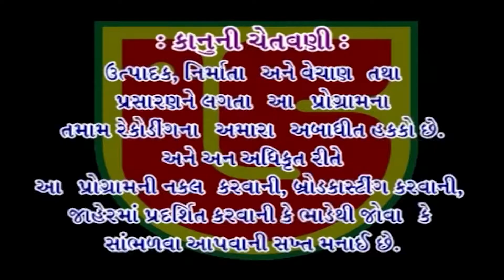Hari Hara Ni Marji Meto || Umesh Barot || Guru Punam-3'rd Day Santwani-2018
❖ Album:-Shakti Bhajanpith Aashram (Laxman Bapu Ashram) Mogal Ma No 12 Mo Patotsav & Guru Punam-2018-Santwani-3'rd Day-GS DVD, Audio & Video Pen Drive Availebal on  Our Riteil Outlet-Mo:-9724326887
❖ Song:-Hari Hara Ni Marji Meto
❖ Singer:-Umesh Barot
❖ Producer:-Atul Patel
❖ Music Label:-Giriraj Studio-Junagadh